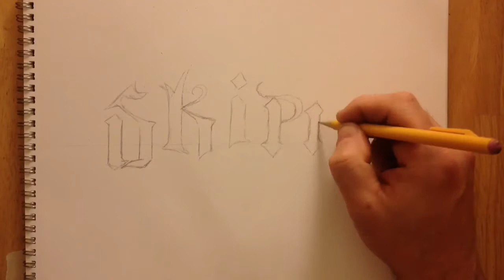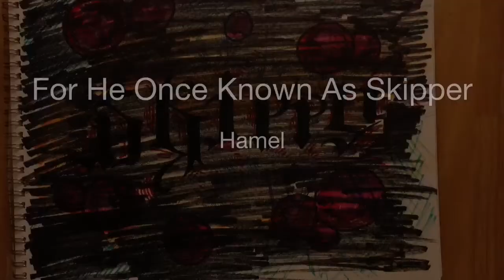Timelapse drawing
This was a 60 minute sketching session done in pencil and pen.